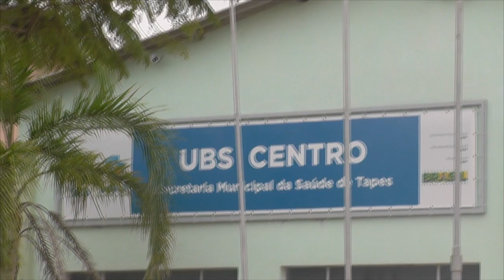MÉDICA NÃO SE APRESENTA E POSTO CENTRO CONTINUA COM ATENDIMENTO PARCIAL.